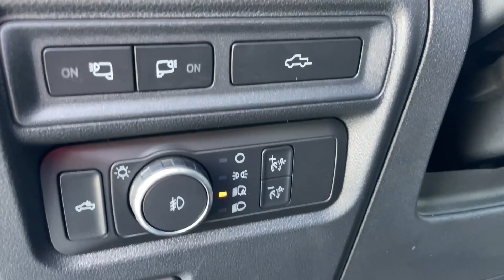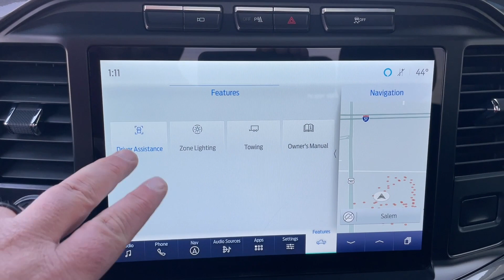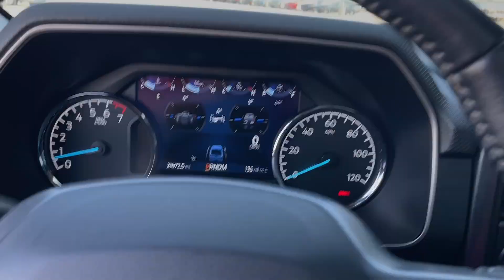2021 Ford F-150 at Schmidt Ford of Salem. Stock # P2204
Check out our 2021 Ford F-150 at Schmidt Ford of Salem! This SuperCrew Cab beauty boasts a 2.7 liter V6 EcoBoost engine, NAVIGATION, and a Twin Panel Moonroof. With the XLT Sport Appearance Package and 302A Equipment Group, it's both stylish and practical. Equipped for towing up to 7,700 pounds, it includes a Class IV Trailer Hitch, Tow Technology Package with a 360 Degree Camera, and Integrated Trailer Brake Controller. Enjoy Bluetooth, B&O Speaker System, FordPass Connect for remote start/lock/unlock, and SYNC 4 system with USB inputs. Comfortable heated cloth seats, dual cup holders, and impressive 4x4 capability make this F-150 perfect for adventures or everyday use.